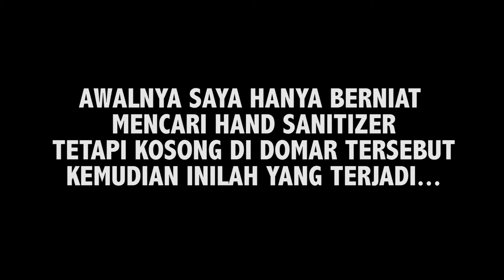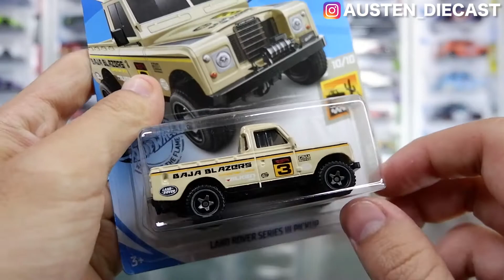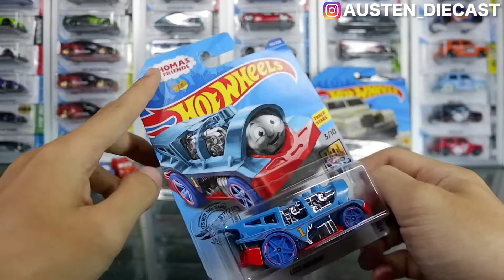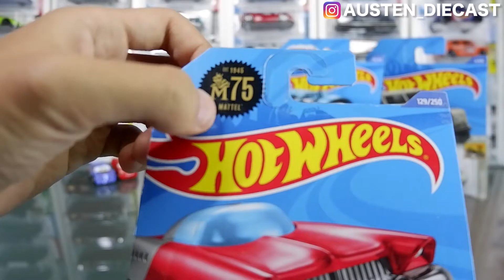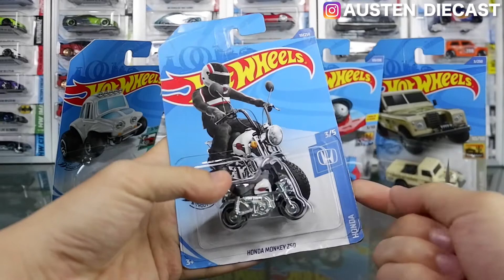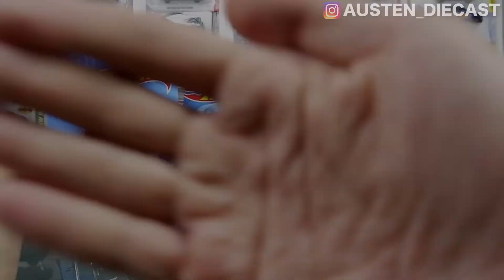VLOG HUNTING HOTWHEELS : BUKA BOX HOTWHEELS DI INDOMARET ISINYA HOT ITEM SEMUA!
BUKA BOX HOTWHEELS DI INDOMARET ISINYA HOT ITEM SEMUA DAN NGELOOSE HONDA MONKEY PUTIH!

FOLLOG IG : AUSTEN_DIECAST